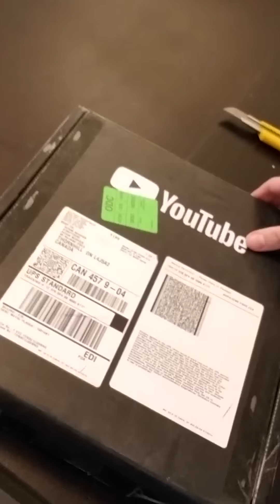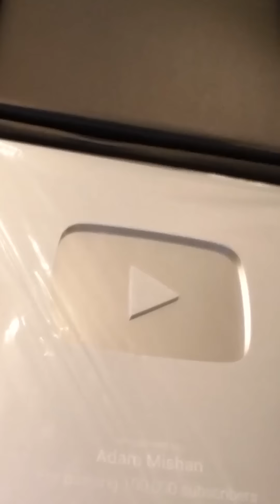VOCAL COACH unboxes 100k Silver Play Button Award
Unboxing my Silver Play Button Award from YouTube. Feels great. Thank you all for supporting me and making this possible!